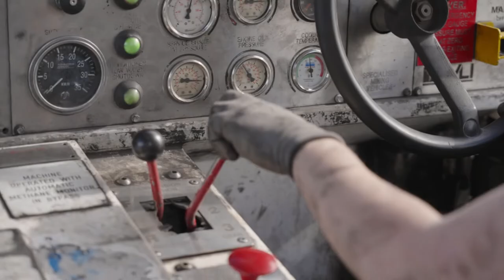Women in Mining at Whitehaven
Whitehaven believes in equality for all and recognises the importance of embedding diversity and inclusion into everything they do. From their leaders and employees to the community and their suppliers, they consciously act to enable equal opportunity.

We spoke to Georgia Foley at Narrabri Coal Mine to learn about her experience as a woman in a non-traditional trade. Georgia also won the Special Award for a Woman in a Non-Traditional Trade or Vocation and was a finalist for the NSW Apprentice of the Year Award 2020.